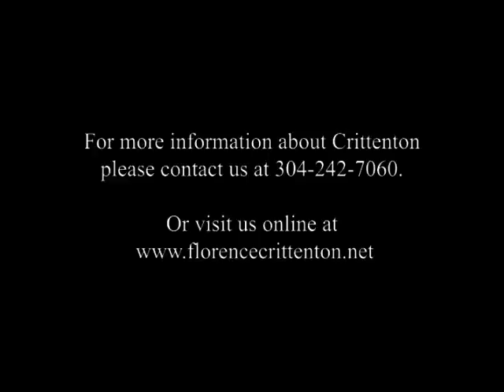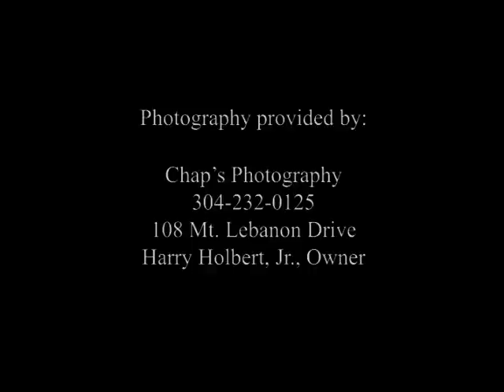Butterfly Becoming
An overview of Crittenton Services's successful gender-responsive program for the empowerment of vulnerable girls, young women and their families.